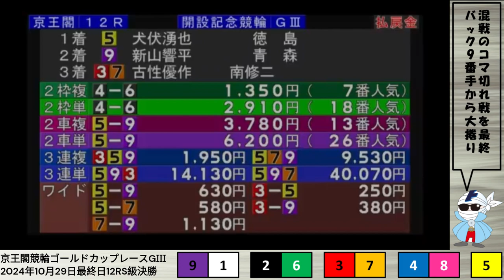グレードレース決勝戦PLAYBACK【2024年9～10月】向日町記念・宇都宮共同通信社競輪・岐阜記念・青森記念・熊本記念・川崎協賛・別府協賛ナイター・弥彦寛仁親王牌・京王閣記念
00:00　オープニング+向日町記念
01:34　宇都宮共同通信社競輪
02:32　岐阜記念
04:00　青森記念
05:08　熊本記念
06:17　川崎協賛
08:00　別府協賛ナイター
09:09　弥彦寛仁親王牌・世界選手権記念トーナメント
10:20　京王閣記念+エンディング

新コンテンツ【KEIRIN TORIMAKU輪】スタート！